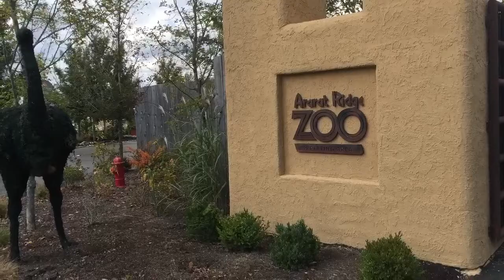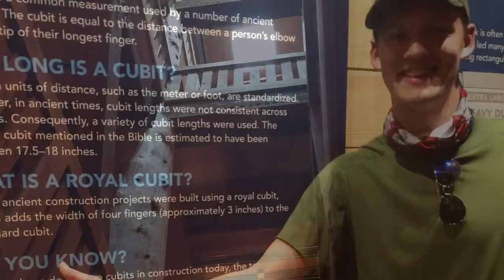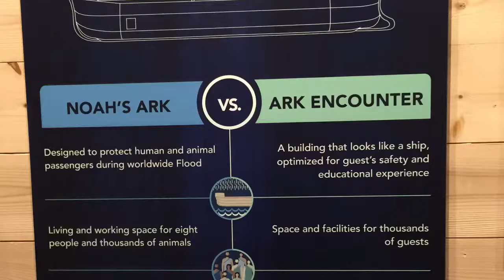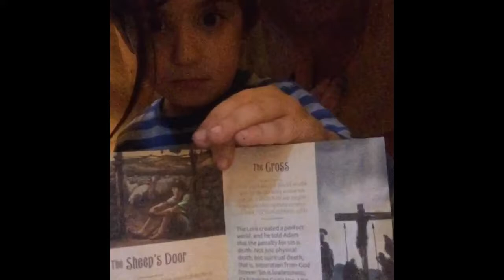Oct 23rd The Ark Encounter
Took a break! Truck is empty, we’re brain dead, time for a change if pace. It was a 2 1/2 hour drive each way... but it was so cool. Spent 5 ish hours there and had a blast. Our videos and photos don’t do it justice. You really need to go if you have the chance!